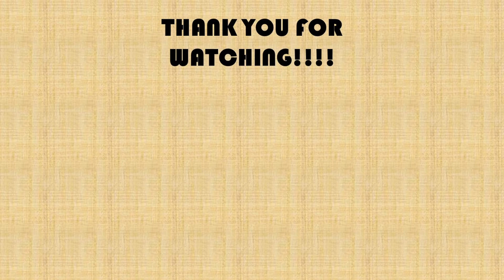Pixelot Ep1 -Let my pixel adventure begin!- (PC STEAM)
Defeat monsters, collect heroes, and solve puzzles in Pixelot, the single player turn based RPG that combines the combat of classic role playing games, the team building of monster collecting games, and the dungeons of adventure games.
- The turn based combat system in Pixelot is very familiar with most players, but adds features such as combo skills, damage over time effects, stat upgrades, and a cooldown system for your most powerful skills.
- Pixelot has a very easy to understand gearing and upgrading system that allows players to customize their characters and what items they want to invest in. Because of the number of playable classes available in the game, players each have their own unique team and experience in Pixelot.
- The game also features dungeons with sliding ice puzzles, mine cart riddles, and more.
- Pixelot is designed to be a game that is really easy to pick up and play whenever and where ever with features like auto save, party healing after each fight, and a quest log to remind you where you left off.
Pixelot is truly a love letter to classic rpgs, and the greatness that was the 90's and 2000's eras.

The story in Pixelot follows your custom character that is pulled into this world by the mysterious figure Astrum. After years of peace since the dark lord was sealed away by the 6 elemental crystals, his touch on the world is growing stronger each day. The player must venture out into this unknown world, making many allies, protecting villages from wolves and monsters, overthrowing corrupt leaders, and passing many trials of strength, patience and virtue.
Build your army
Make the story your own by Creating a custom character from 6 classes
30+ unique recruitable characters and classes
Promote your characters to new classes at level 60